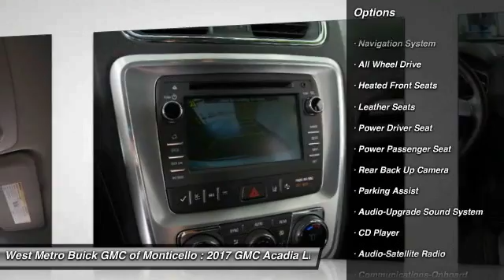2017 GMC Acadia Limited Minneapolis, St Cloud, Elk River, Monticello, MN 27196A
2017 GMC Acadia Limited Limited

Don't miss this 2017 GMC. Make a great choice today with this must-have suv. Learn more about this suv by contacting the dealership today and own it today.